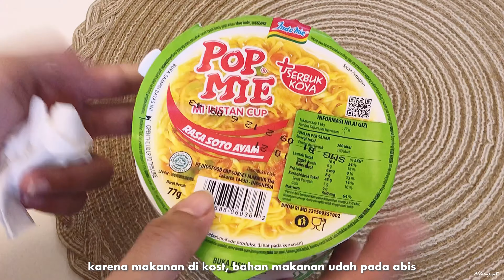a week in my life⛅️ | aesthetic cafe, gelato, strolling around the city, cleaning | Darapspt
Yaay finally aku bikin weekly vlog yang sebelumnya belum pernah aku buat dan semoga kalian suka sama videonya ya!🤍

**Make sure you watch in 1080p** (Click the 3 dots in the corner and change the “quality”)

1. Cosrx Low pH Good Morning Gel Cleanser 150 ml : Cosrx
3. XIAOMI VACUUM CLEANER DEERMA DX700S
5. Piring Keramik Motif Jepang
6. Mangkuk Ramen Keramik Motif Jepang

1. Cermin Rotan Aesthetic/Hanging Mirror
2. Box Organizer/Kotak Penyimpanan Plastik
3. Make up Organizer Acrylic 24 Sekat
4. Organizer Acrylic Penyimpanan Kapas & Cotton Buds

2. Muno Scented Candle Aromatherapy VANILLA Big Jar
3. KRIS Teko Listrik 1 Liter
4. Lampu Lantai Sorot Atas Dan Lampu Baca IKEA NOT
5. Meja Kerja Linnmon Adils 100x60 cm
6. Kursi putih minimal-is Olymplast
7. PITCHER KARAFF/VAS BUNGA IKEA
8. Cermin Bulat Aesthetic alas kayu
9. Meja Lipat Bulat - diameter 55CM
10. Daun MONSTERA Artificial/palsu 18 Tangkai
11. Lennart Drawer 3 Laci IKEA
12. Aesthetic Mirror Irregular Shape
13. Daun Rambat Sirih Gading Artificial
14. Daun Monstera Artifial 1pc
15. Nampan Kayu Pinus 28 x 18 cm
16. Wooden Hexagon Plate/Nampan Kayu Hexagon
17. Daun Pisang Artificial/palsu 9
18. VAS bunga flower shabby
19. Acome Speaker Bluetooth 5.0 Jam Alarm LED
20. Hiasan Gantung Dinding Motif Print Abstrak Bahan Katun Linen
21. Frame Photo Kayu JONAS
22. TEKO IKEA 365+ Jugs/Pitcher Kaca

🔸Outfit Details🔸

5. Pashmina Ceruti Babydoll Hitam

💡 FAQ  💡

• Where do i currently live? | Semarang (temporary)
• Where i came from? | South Tangerang
• What’s 📷 that i used for filming? | Iphone x
• What’s apps for editing? | inshot, vn & vllo